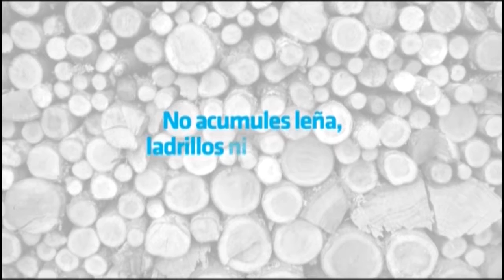168 Horas TV - Programa 177 - Jueves 23 de marzo de 2017 - Entrevista exclusiva a Fátima Florez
Programa número 177 de 168 Horas TV, con la conducción de Rubén Tomasi en Next, Canal 2 de Cablevisión en Carlos Paz, La Falda, Villa Giardino, Huerta Grande y Valle Hermoso.

En esta edición entrevista exclusiva a Fátima Florez.

Mira todos los programas en You Tube, buscalos como 168 Horas TV. Por publicidad en el programa 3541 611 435